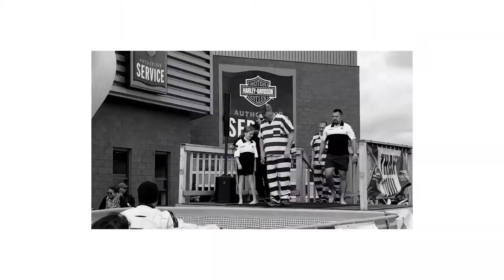Rapid City's Polar Plunge 2021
The Pennington County Sheriff’s Office is always a big supporter of the Special Olympics South Dakota. It was another big year for the Rapid City Polar Plunge.
About $65,000 was raised to support Special Olympics athletes. Chief Deputy Brian Mueller and our Correctional Officers made up ‘Team Jail Birds’ to support this great cause.